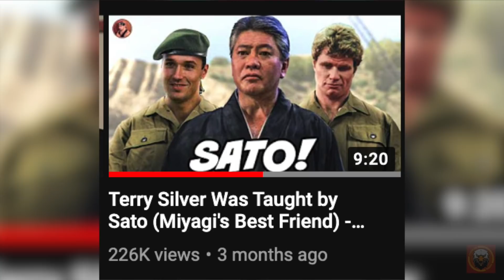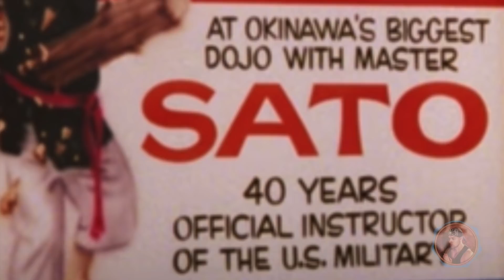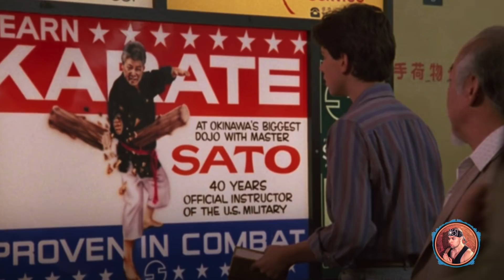Kreese Knows Sato! Johnny Wears Chozen's Karate Patch! HUGE CONNECTION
Today’s video is a follow up and more of a confirmation of an old theory I had where Sato trained Kreese and Terry Silver, and after working on a video, I noticed something I never payed attention to before. Now I’ll post the video below, as well as put it at the end of my theory in this video. So, Right here, Johnny’s pants of his gi has this symbol on it. This is Sato’s dojo’s symbol. Miyagi’s father taught sato and miyagi, so what’s interesting, is that Cobra Kai, has some Miyagi-Do, or rather, Sato’s variation of Miyagi-Do in it. Kreese’s photo that hangs on his wall in his dojo back in 1984, that Daniel stops to look over, was dated to 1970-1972 Karate Champion. When we saw him in Cobra Kai season 3, that was 1968. So for the last 2-4 years he’s been continuing his Karate training started off by his captain in Vietnam. As the war continued, in my theory I mentioned how Kreese and Silver stopped in Okinawa at some point, at Kadina air base, where they were trained by Sato who taught American military men the ways of Tang Soo Do Karate. We’ve merely seen the introduction to Kreese in the war and his first step into karate from his captain. I could see us getting more flashbacks of Kreese and Silver really helming an A team of their own, a Cobra team, shall we say, as they progress into the years. I think Kreese will hold a karate tournament within the war for the American troops, training them the way of the fist and to never show mercy, for here and on the streets, a man confronts you, he is the enemy.I’m going to link the video explaining everything in the description. I hope you enjoy it, and let me know if you saw this symbol on Johnny’s gi ever before?

first theory video about Terry Silver and John Kreese being trained by Sato (Miyagi's best friend and trained by Miyagi's father)